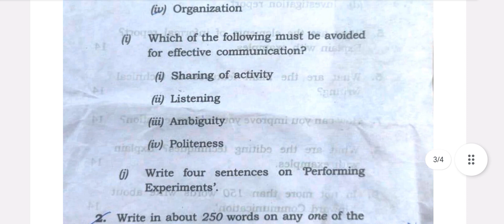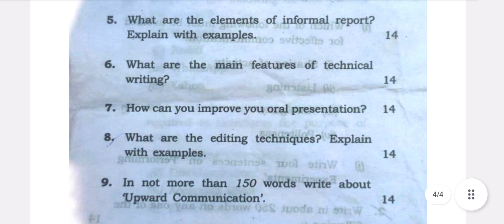Technical Writing || BEU 2021 Question Paper-100314 || B-Tech || BEU 3rd semester CSE || Questions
Hii
I'm KKS
I'm in learning phase
So,

👉 About Video :-

Bihar Engineering University, End Semester Examination 2021,  Semester 3rd

BEU PYQ's 2021 3rd Semester || Bihar Engineering University || AKU || Previous Year Paper || B-Tech Question Paper